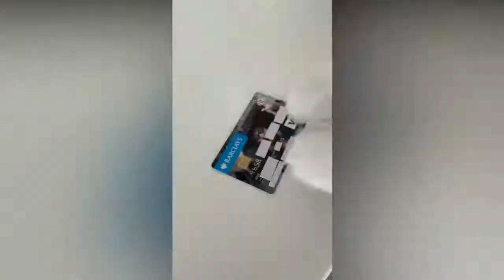baby cats cute and funny